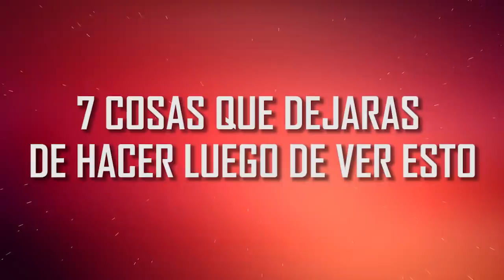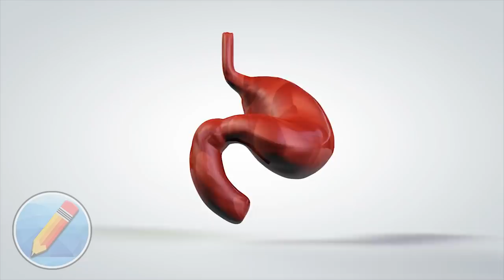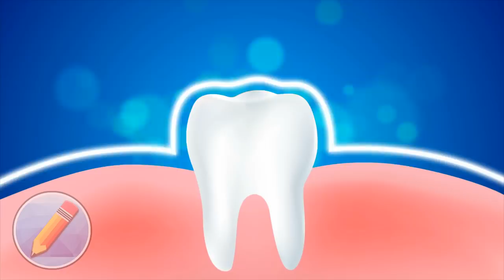7 Cosas que Dejaras de Hacer Luego de Ver Esto